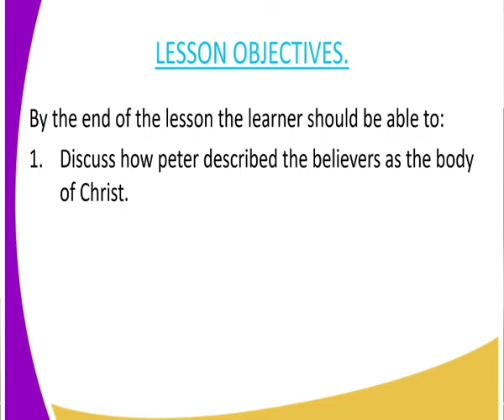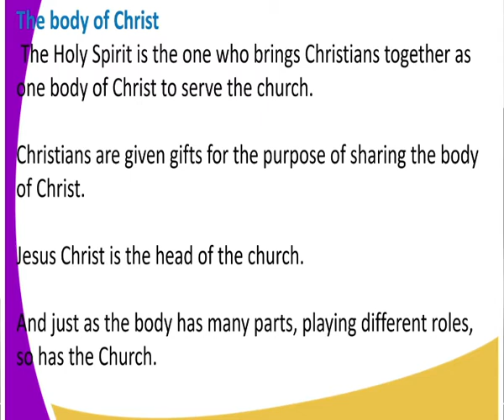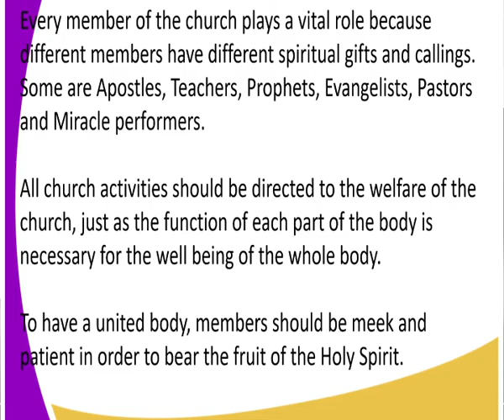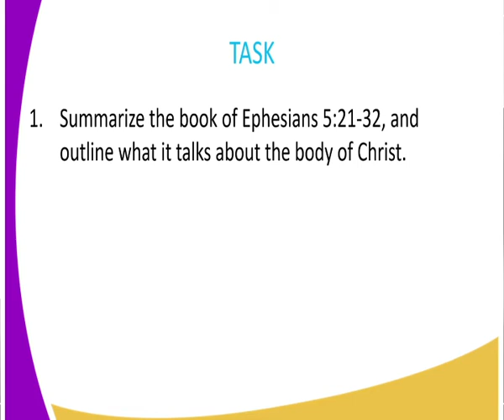C R E FORM 3, UNITY OF BELIEVERSBODY OF CHRIST LESSON9